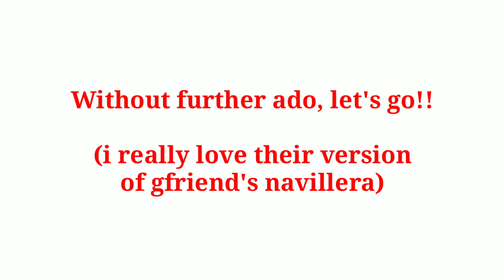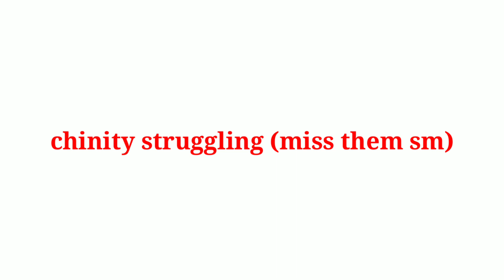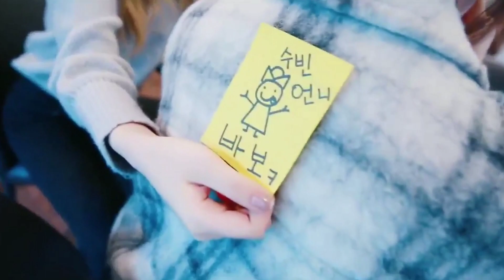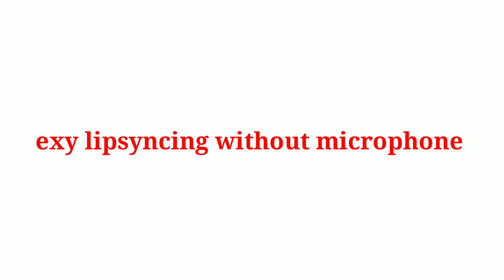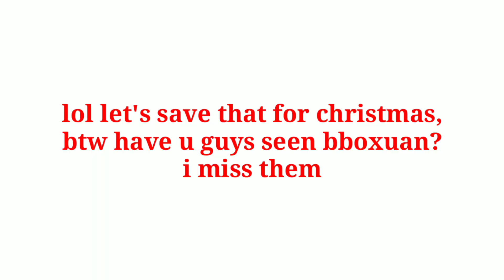wjsn funny and iconic moments #4 (ot13 edition)